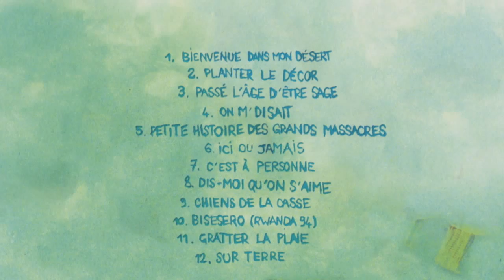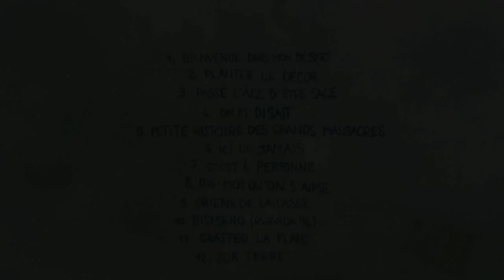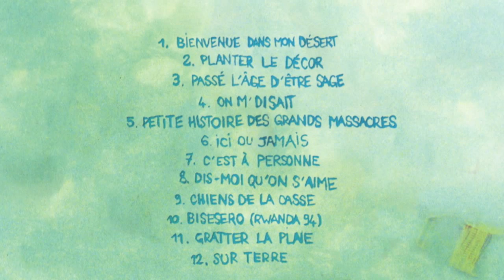Cerna -03- Passé l'âge d'être sage - Sur terre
Extrait de l'album "sur terre", sorti en juin 2015.